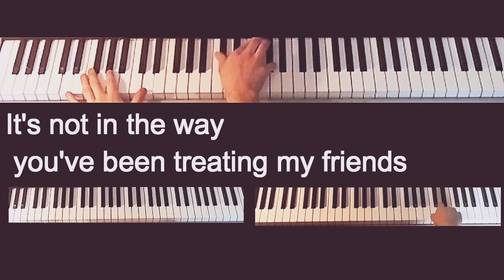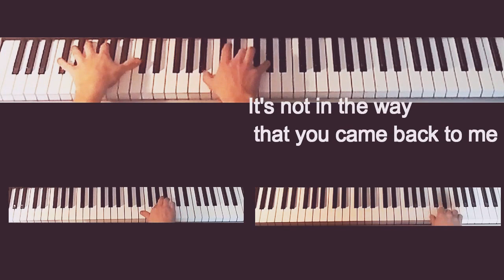Toto - Hold the Line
instrumental version by me. hope you like it